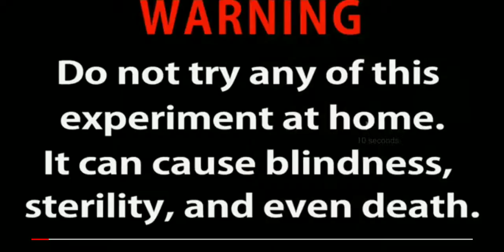20000 match stick